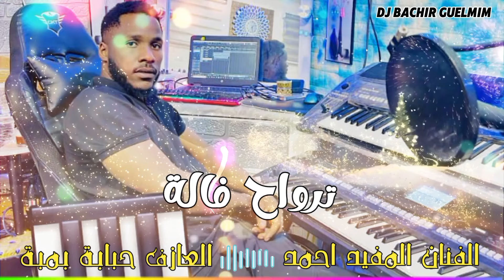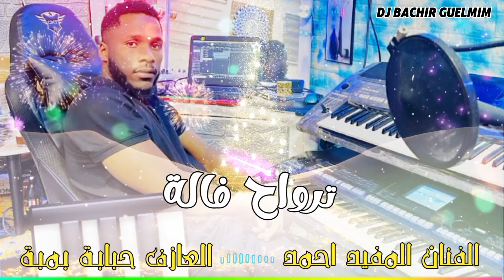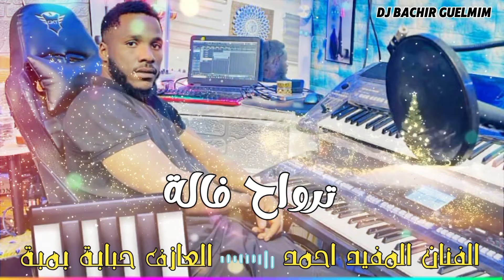ترواح فالة - المفيد و حبابة bat l3arsan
جديد بت عرسان صحراوي